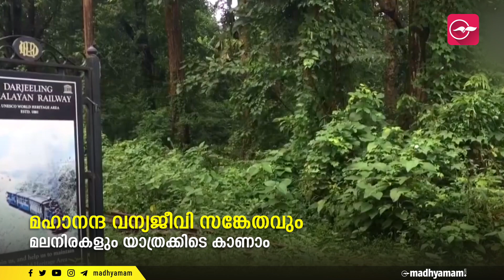വന്യജീവി സങ്കേതവും മലനിരകളും താണ്ടി കാട്ടിലൂടെ ചൂളംവിളിച്ച്​ പോകാം | Jungle tea toy-train safari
പൈതൃക ആവിയന്ത്രവും കാഴ്ചകൾ കാണാൻ ഉതകുന്ന തരത്തിലുള്ള വിസ്റ്റാഡോം ബോഗിയുമാണ്​ ഈ ടോയ്​ ട്രെയിനിന്‍റെ പ്രത്യേകത. മഹാനന്ദ വന്യജീവി സങ്കേതത്തിന്‍റെയും മലനിരകളുടെയും മനോഹാരിത യാത്രക്കിടെ സഞ്ചാരികൾക്ക് ആസ്വദിക്കാം.

Northeast Frontier Railways introduces jungle tea toy-train safari from Siliguri to Rongtong